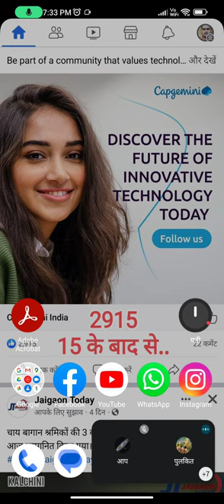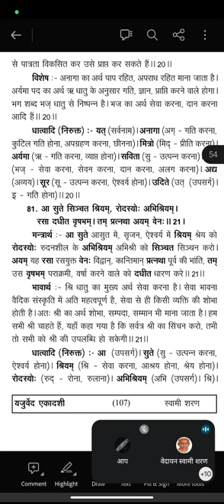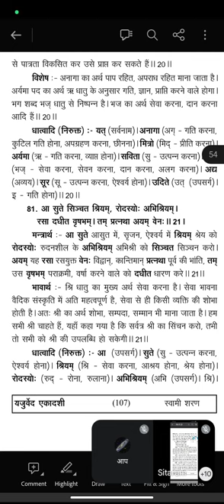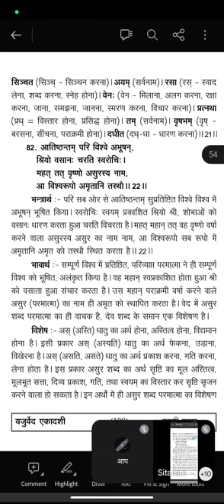यजुर्वेद अध्याय 33, मंत्र 21